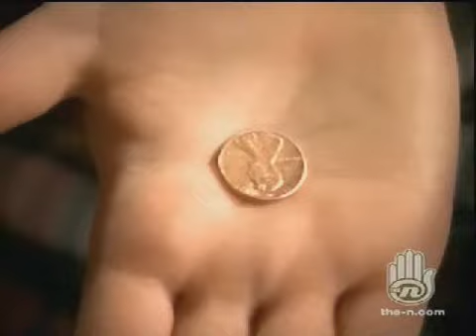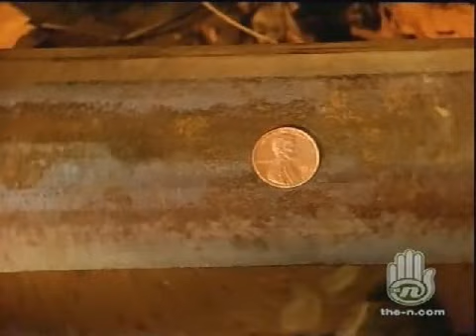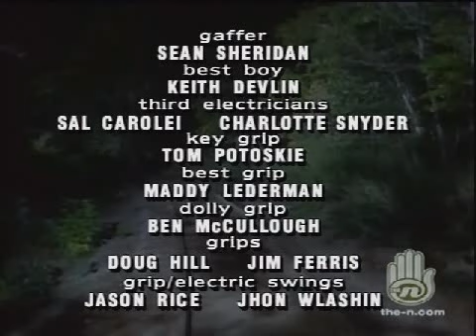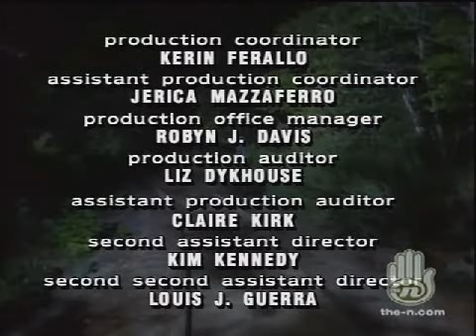the adventures of PETE & PETE - S03E03 The Good, The Bad and The Lucky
The final season of the adventures of PETE & PETE